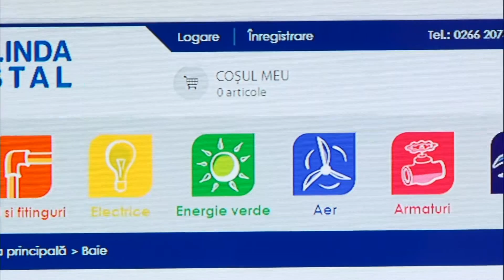Új beruházás a Melinda Instalnál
Becsüljük meg a helyi, székely vállalkozásokat, főleg azokat, amelyek szorgalommal, munkával nőttek nagyra. A Melinda Impex Kft. 1994-ben három alkalmazottas családi üzletként indult, 2003-ra vegyes kereskedés lett, 2004-ben a mikrovállalkozások jellemezték, 2005-ben a közepes vállalkozások kategóriájába tornázták fel magukat, 2006-ban pedig a Melinda Steel és 2007-ben a Melinda Instal is feljutott a nagyvállalkozások és nagy adófizetők kategóriájába. Egy helyi vállalkozásból tehát tizenhárom év alatt egy országos piaci szereplő született. Munkahelyeket teremtett itthon és Románia-szerte, a mai nehéz körülmények között is fejlődik, gyarapodik. A beruházás összértéke 200.000 EUR

Binecuvantarea si sfintirea casei noi este ca un botez pentru om, este un fel de increstinare a casei, a locului, a spatiului in care urmeaza a locui cineva.